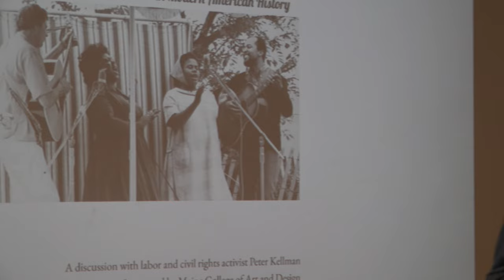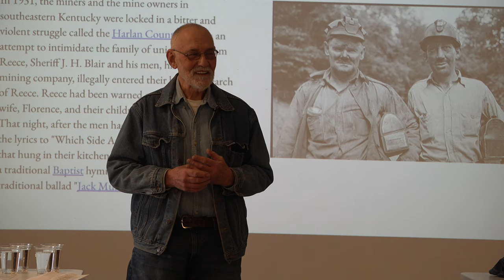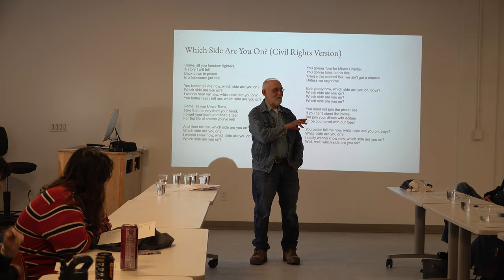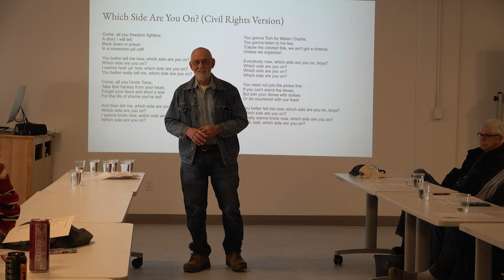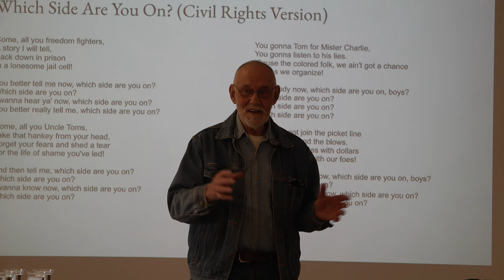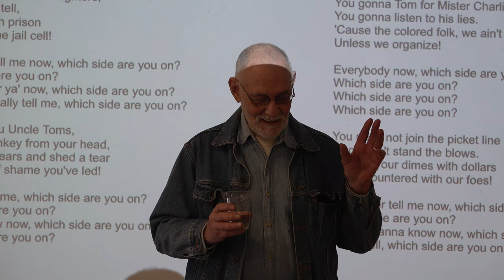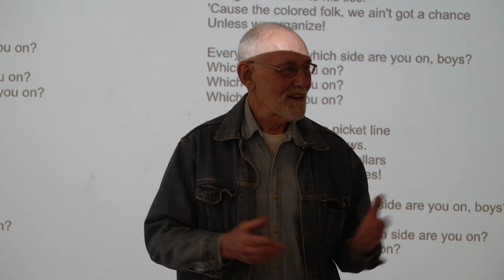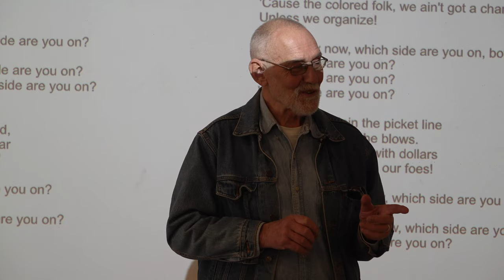Peter Kellman at Maine College of Art, Portland Maine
Professor: John Portlock
Title of Talk: "This Little Light of Mine": Song and Social Movement in Modern American History
MECA&D Course: "Acting Up": The History and Art of Modern American Social Movements